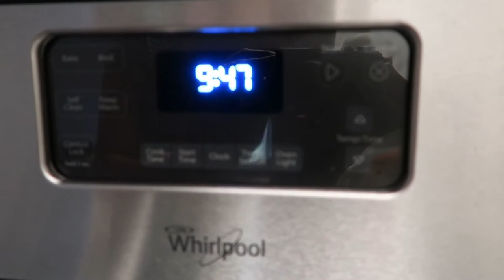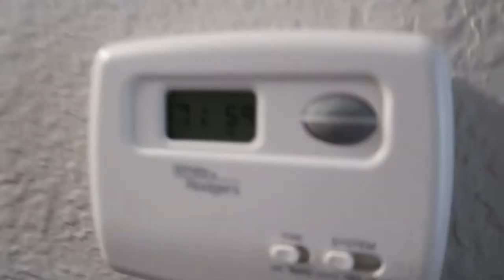Tour pelo apartamento nos Estados Unidos - Canal Lares e Lugares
Como é nosso apartamento em Orlando nos EUA.

MÚSICAS:

Traditional Italian Folk Music - Giorgio Barozzi
Guitar Miniature No. 1 in D major - Steven O’Brien
Funny Spider - Serena Giannini